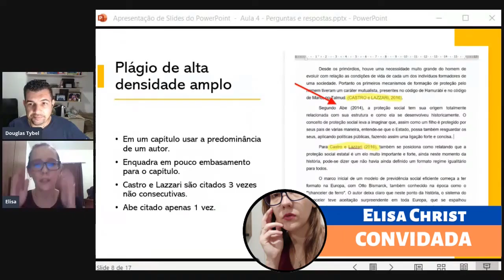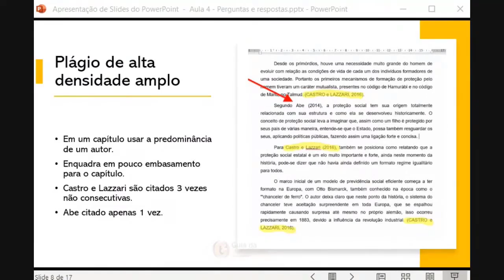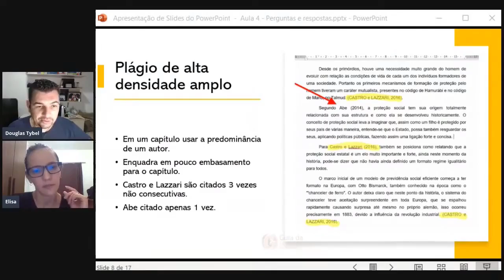Plágio de Alta Densidade – Plágio TCC – (04)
O Plágio de Alta Densidade, ou Plágio Amplo é um tema que interessa a muitos estudantes em todo Brasil. Por isso, se você deseja aprender sobre Plágio TCC e mais especificamente sobre o Amplo, veja o vídeo até o final.

Por isso, eu te convido a assistir o conteúdo até o final e entender em detalhes sobre o Plágio TCC.

Aproveite para continuar assistindo esta série sobre plágio, aqui no Canal… Deixe seu comentário nos vídeos caso haja alguma dúvida.

E se você deseja aprender sobre como fazer um TCC ou Monografia passo a passo através de um método passo a passo com as orientações do Professor Douglas Tybel, clique no link abaixo e saiba mais:

Pesquisas Relacionadas:

plágio tcc
plagio de alta densidade
plagio amplo
tcc passo a passo
como fazer tcc